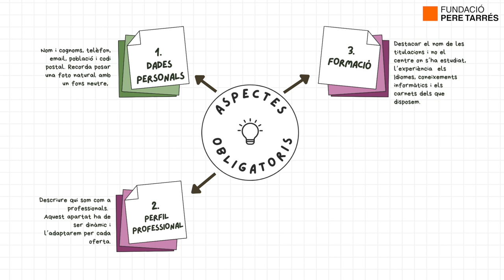Com fer un bon CV - Inserció Laboral. Fundació Pere Tarrés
5 consells i 4 aspectes a tenir en compte a l'hora de fer un bon CV.